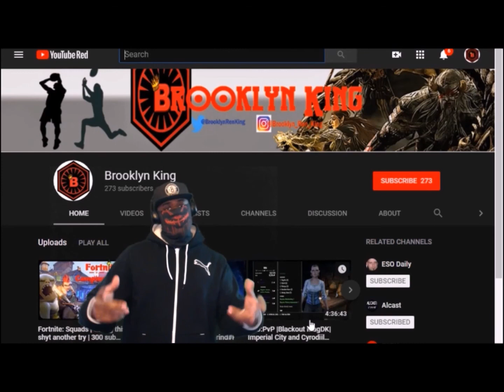Character builds?? | Red Dead Redemption 2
Whats poppin First Order fam! GRIP UP!

I am excited because these screens make me believe that character customization will be on point as the game progresses.

Music: brooklyn's own, Itus look him up on sound cloud @Itus2nice

Thanks for all the love and support!